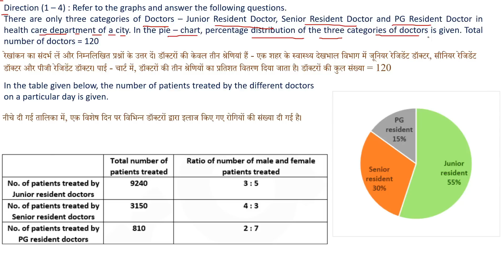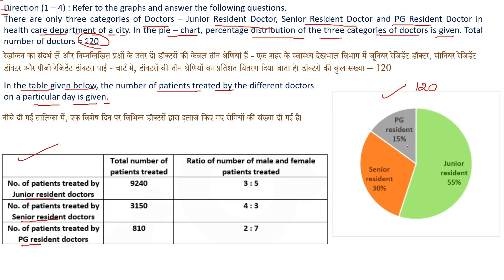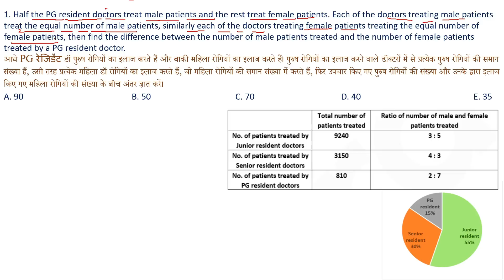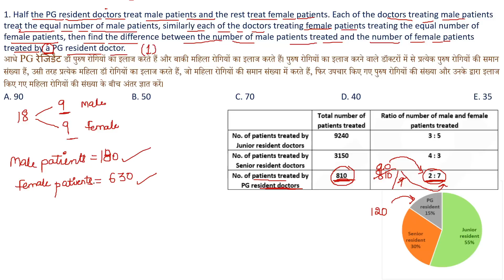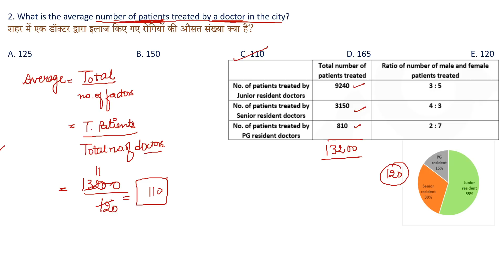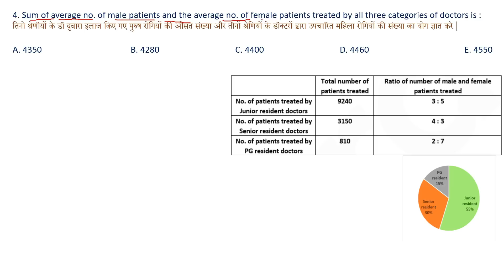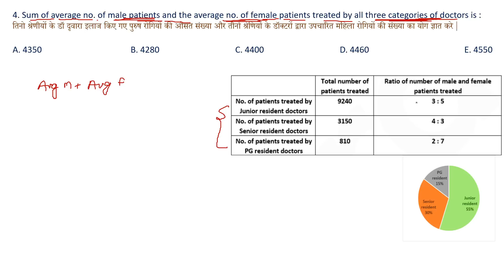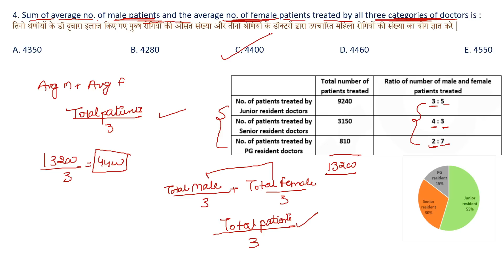Class 2 | Data Interpretation asked in IBPS RRB PO Mains 2019 | Target IBPS RRB PO Mains 2020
We bring to you Mains level Exclusive classes for IBPS RRB PO mains going to be on 18 October 2020. Everyday you will be getting Mains level content at 10 AM...

Yearly Package is also available in Rs. 500/- includes
Mock Tests of all the Exams for next 1 year including Full Length Mock (Prelims and Mains), Mini Mocks, Sectional Mocks and Exclusive GA Mocks

ONE STOP SOLUTION FOR ALL EXAMS - GET UNLIMITED TEST SERIES
Get the STUDYNITI SPECIAL PACKAGE to Unlock UNLIMITED TEST Series with 12 Month validity.